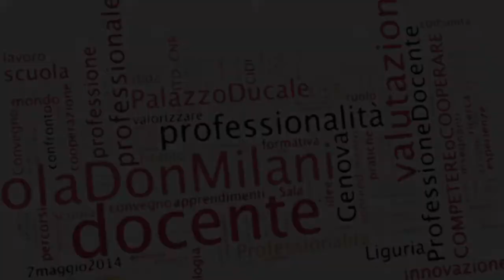Competere o Cooperare - E. Dondero - scuola Don Milani - Genova